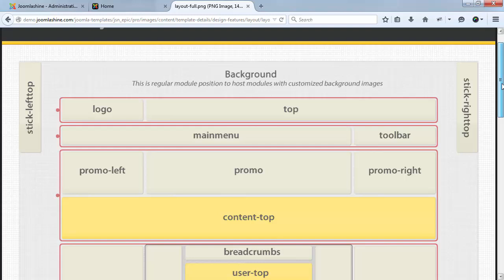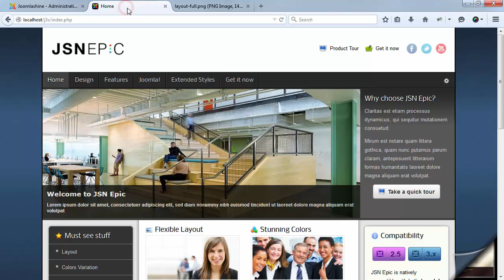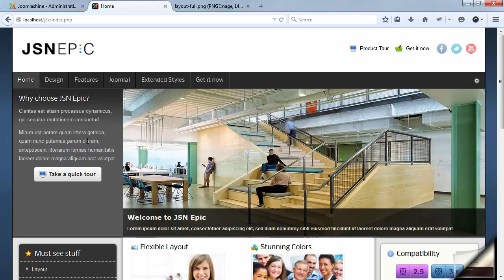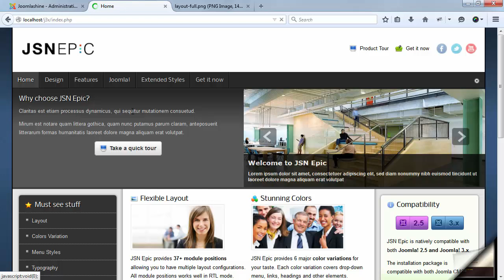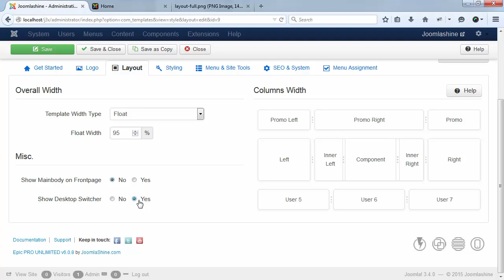JoomlaShine Template Configuration | Video 3: Layout configuration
In this tutorial you will learn about JSN template layout and how to configure the layout as you want. Series videos based on document JoomlaShine template configuration (with new template framework).